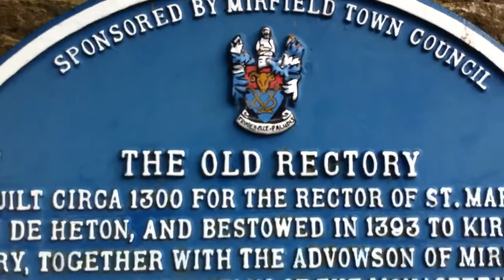The Old Rectory Tour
Have a gander around the venue for the Hope and Social Garden Party